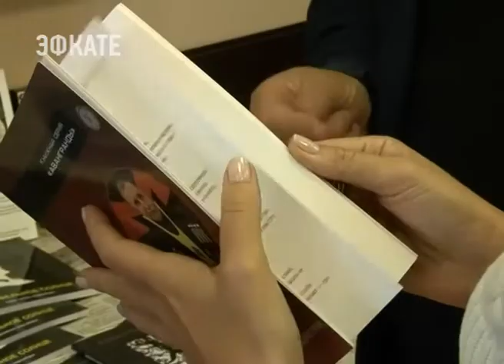Литераторы из 42 стран примут участие в Евразийском литературном фестивале «ЛиФФт» в Сочи. Эфкате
Он пройдёт в мае. Об этом сегодня рассказали на заседании первого Оргкомитета предстоящего литературного форума.

Город примет третий по счету Евразийский литературный фестиваль. Предыдущие два прошли в Крыму и Москве. Тогда участниками стали 3 и 15 стран соответственно. А в Сочи заявки подали уже более 40. Кстати, в Сочи фестиваль «ЛиФФт» приехал не случайно. По правилам этого масштабного просветительского проекта, он проводится там, где живет победитель фестиваля. В 2017 году им стал сочинский поэт Александр Вепрёв. Организаторы литературного форума говорят, что Сочи — это прекрасная площадка для фестиваля писателей и поэтов.

Сочи. Новости.
Телеканал Эфкате.